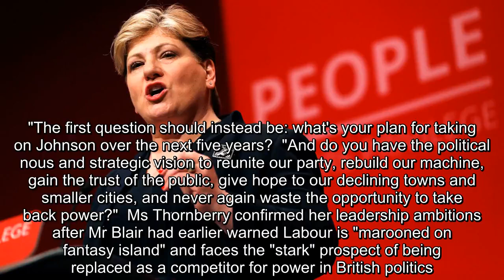✅ Emily Thornberry enters contest to replace Labour leader Jeremy Corbyn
✍ Shadow foreign secretary Emily Thornberry has confirmed she will enter the contest to replace Labour leader Jeremy Corbyn.  The Islington South and Finsbury MP revealed her plans in an article for The Guardian, in which she criticised her party's decision to support last Thursday's general election.  Labour suffered its worst election performance since 1935, shedding 59 seats from its 2017 result, forcing Mr Corbyn to announce his departure as Labour leader in the New Year.  Ms Thornberry claimed, prior to the vote, she had warned Mr Corbyn that agreeing to Prime Minister Boris Johnson's call to go to the polls was "an act of catastrophic political folly".  She wrote: "We wilfully went into a single-issue election with no clear position on that issue and, as every pollster predicted, we were brutally squeezed by all the other parties with an unequivocal policy on Brexit, all of them sharing a clear strategy to eat into Labour's base.  "All over the country, we could see ourselves going ...